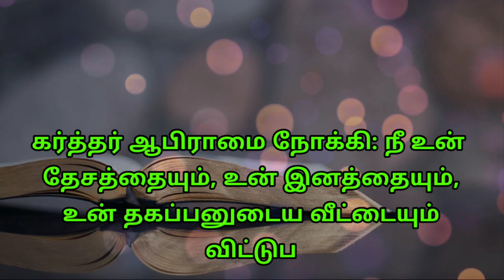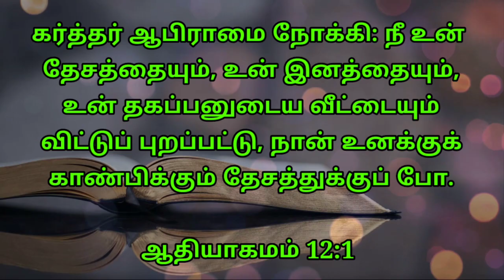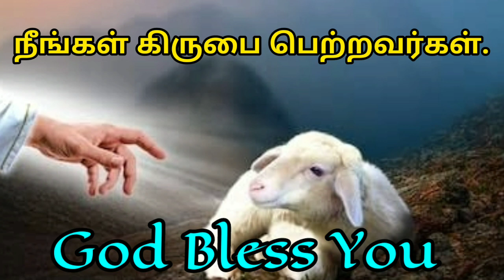Daily Graceful bible word 18-02-2021 | Today Promise word | Daily Bible verse |Today Blessing Word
மாற்கு 4:20

சங்கீதம் 107:20

எபிரேயர் 4:12

யோவான் 3:34

Support this Ministry & Offering:

CANARA BANK
MADURAI - 625014
TAMIL NADU
IFSC CODE : CNRB0003054
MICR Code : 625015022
Branch Code : 003054

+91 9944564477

EVANGELIST MICHAEL
PEACE OF HEAVEN MINISTRY
MADURAI

TodayBible
todayBibleverseinTamil
todayBibleverse
todayBiblewordsinTamil
todayBiblewords
todayBiblevasanaminTamil
todayBiblevasanam#Bible
Bibleverse Bibletoday
BibletodayverseinTamil
BibletodayvasanaminTamil
Bibletodayverse
Bibletodayvasanam
Dailydevotionaltoday
DailyBiblereading
DailyBibleVerses
Tamilchristianmessage
TamilBiblewords
TamilwordsinTamil
TamilBibletodayvasanam
TamilBibletoday
Indrayavasanam
Godswordtoday
Godsword Godsverse
Howtopray pray
howtoprayer
dailyprayer
dailyprayerintamil
todayprayer
todayprayerintamil
prayerintamil
இன்றையவசனம்
இன்றையஜெபம்
ஜெபம்செய்யும்முறை
ஜெபம்என்றால்என்ன
அதிகாலைஜெபம் ஜெபம்
அதிகாலைஜெபம்செய்வதுஎப்படி